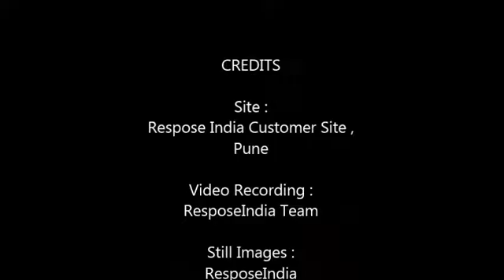PCB recycling video with hindi narration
This is a video of one of our first PCB recycling plant installation.